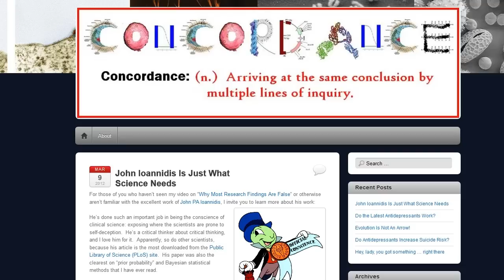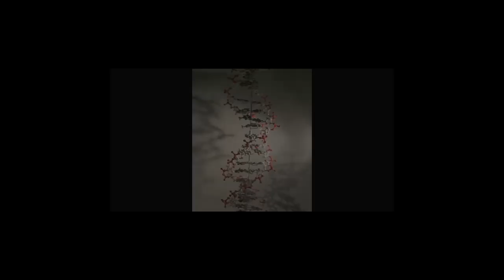The Return of the C0nc0rdance!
YouTube can suck it.  By "it" I mean the world's supply of lemons, of course.